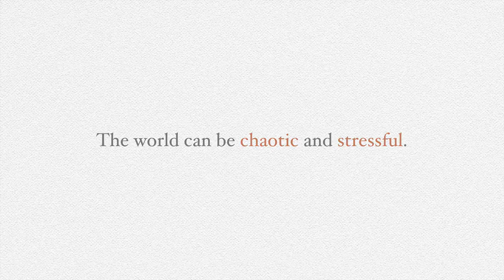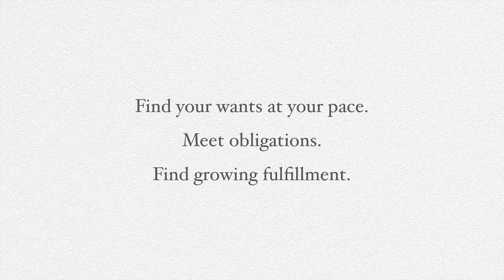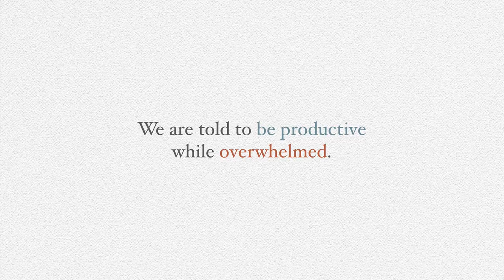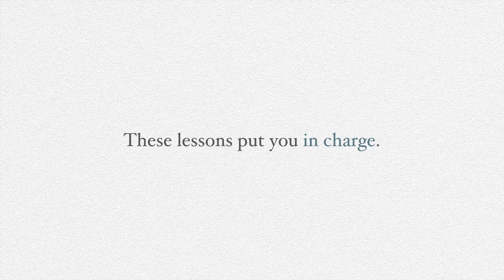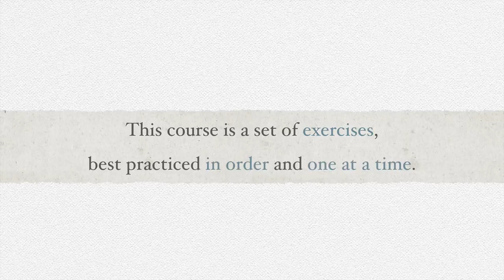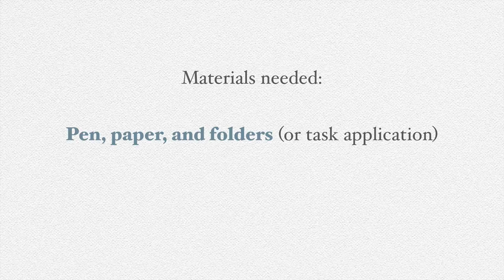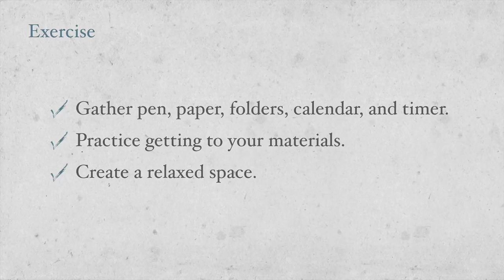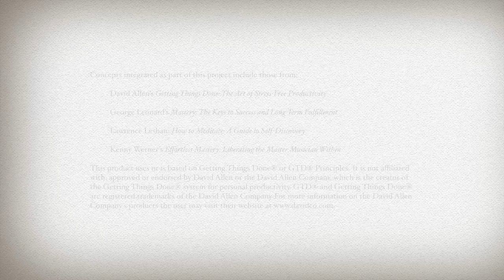Zen & The Art of Work - Module 01 - Introduction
Zen & The Art of Work is now Being Productive - Simple Steps to Calm Focus.